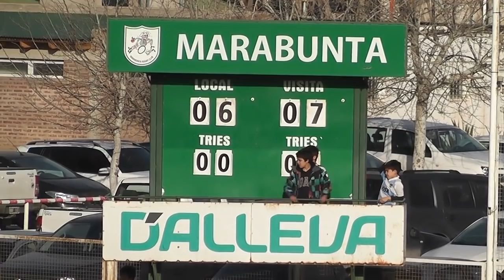MARABUNTA MARISTA 22 06 2019